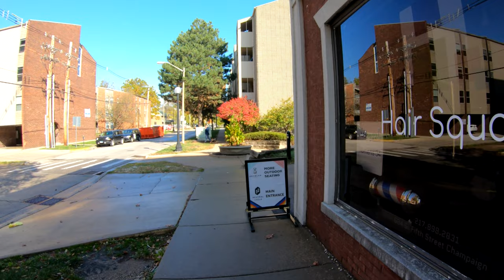UIUC Campustown Walk - Champaign, IL (4k60)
Walking through the University of Illinois at Urbana-Champaign's Campustown neighborhood.